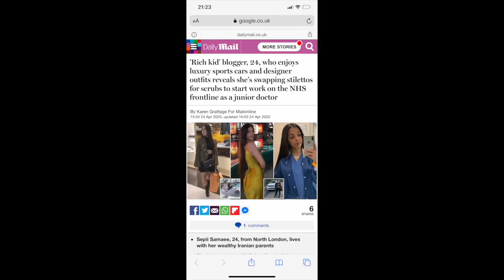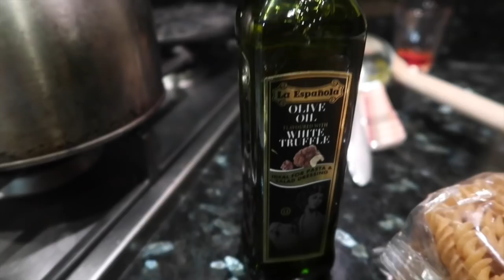VLOG 40: Surprise Flower Delivery, Spilling Some Tea & My Pasta Recipe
I literally couldn't believe someone would surprise me with flowers sent to my house! I feel so special :) How have you all been doing? Sending you all so much love and positive energy!